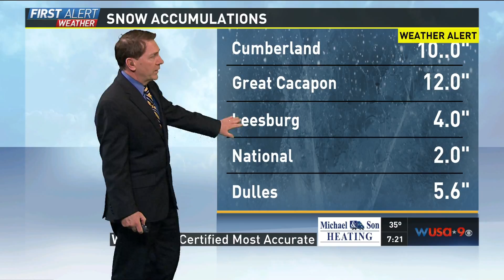WUSA HD 20170314 1920